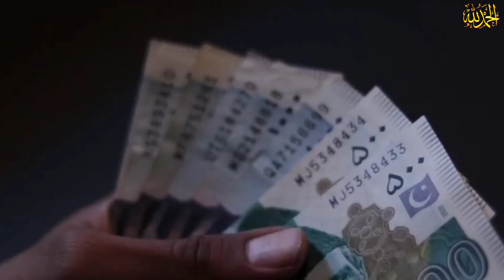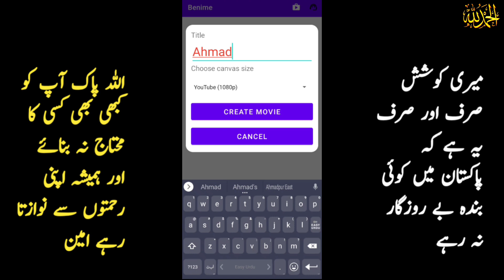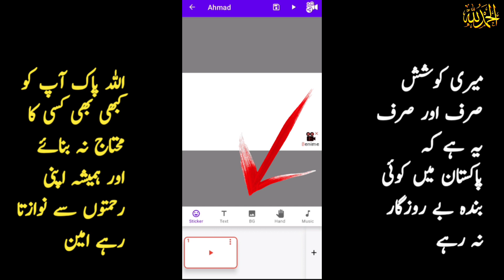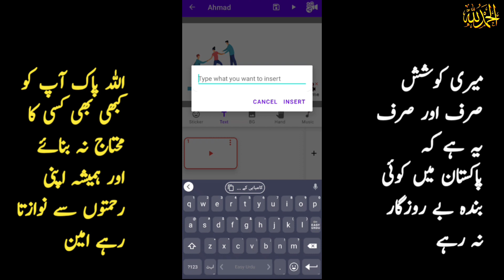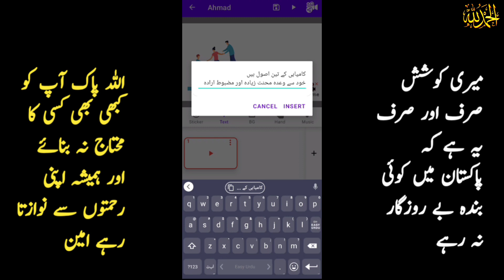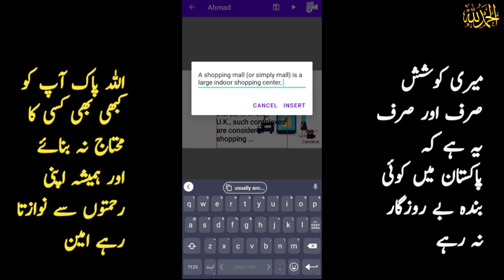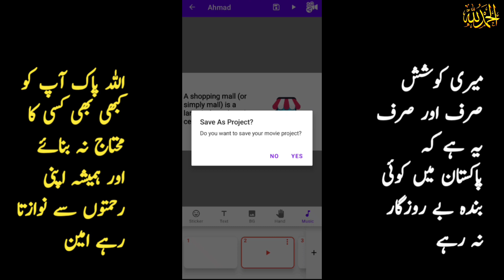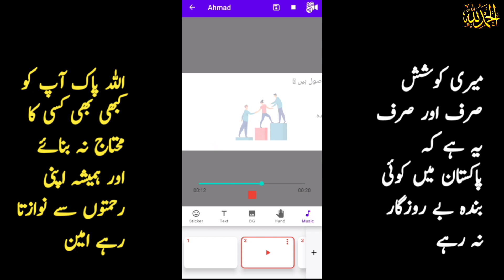How To Earn Money From Home ll 100%🤑Real Online Earning App ll Earn Money From Home ll Make Money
How to Create a Whiteboard Animation - Whiteboard Animation Video Kaise Banaye | Easy & Free ✅

$867/month Making Whiteboard Animation Video 100% FREE using Phone | Handwriting Animation Video

Hello Friends! I am back with a new video where I am sharing a strategy to make money online 2023 uploading whiteboard animation videos on youtube using mobile phone for free. This is probably the best handwriting animation app for android to make animated video with mobile phone.

 guys, in this video I show you how to make a whiteboard video for free and easily. I explain each step in the video, so please watch until the end to learn more. This video also contains many quick tips to help you make your whiteboard video more creative, so please watch until the end.

Queries Answered:

copy paste
tipswala
tips wala
whiteboard animation course
whiteboard animation in kinemaster
whiteboard animation free software
whiteboard animation video kaise banaye
whiteboard animation video tutorial
whiteboard animation video kaise banaye mobile see
handwriting animation video kaise banaye
handwriting animation kinemaster
handwriting animation video maker free
handwriting animation in canva
handwriting animation app for android
animation movie maker

earn money,
online earning,
online earning in pakistan,
online jobs,